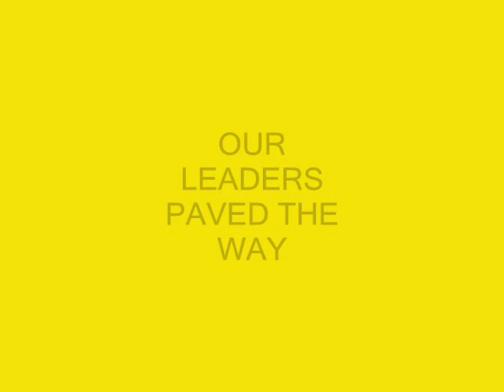Moving On Up